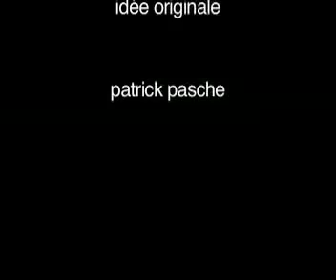Montchoisi Tennis Club in Lausanne, Switzerland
Préparation et réfection  de courts de tennis  a Lausanne  en Suisse.    Preparation  of a tennis court in Lausanne, Switzerland.  May 2007